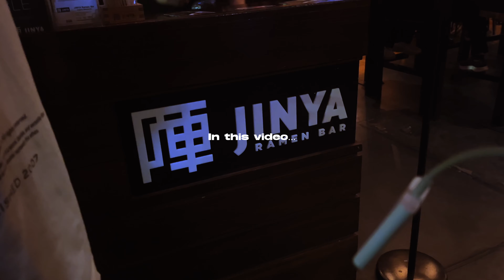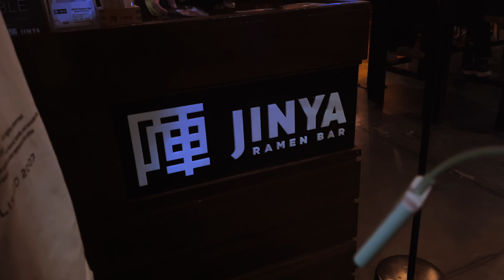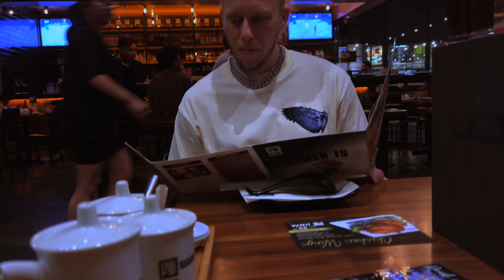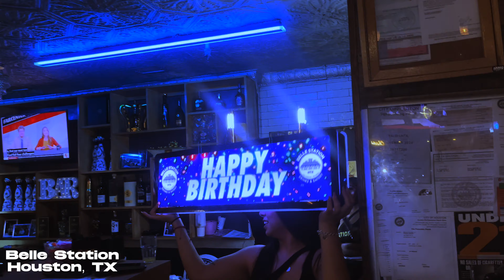I Got Into A Fight In Atlanta!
watch in 4k & watch all the way til the end.

Help me pop in the algorithm so Youtube pushes my videos :)